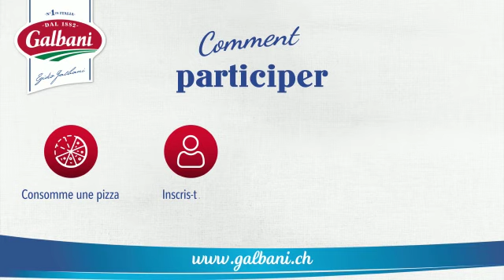Galbani souhaite fidéliser ses clients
Cette offre est disponible à la pizzeria de Valère à la rue des Echutes 40 à Sion